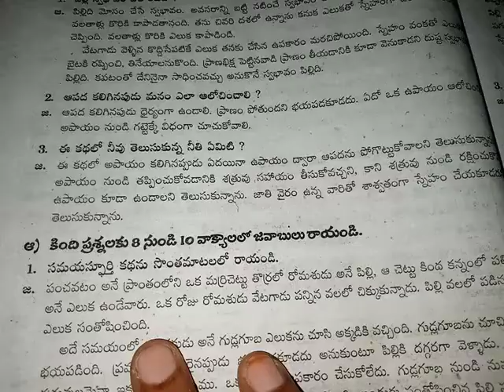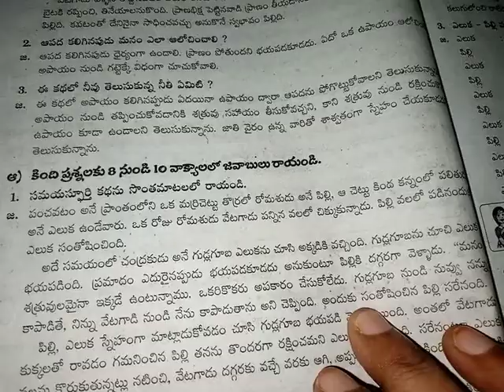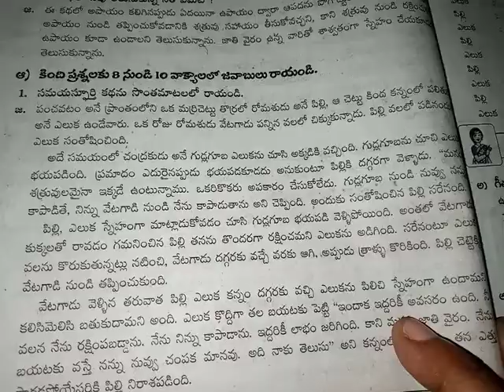6th class telugu 99